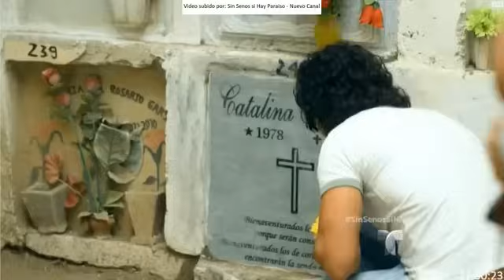Sin senos si hay paraiso 2 capitulo 2 parte 3